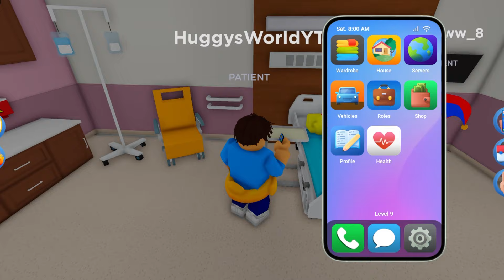WEIRD STRICT DAD is PREGNANT In Roblox!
➤Welcome to Jelly Plays! In Jelly and Ducky Show you will find new and exciting family friendly content featuring your favorite character from Skibidi Toilet and ROBLOX! Thank you for WATCH!